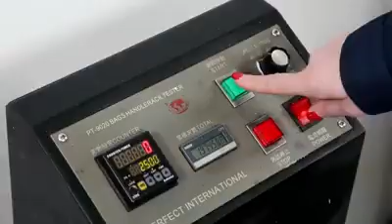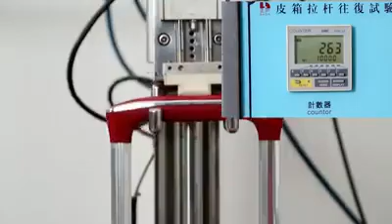Kiểm nghiệm chất lượng cao của vali kéo du lịch Echolac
Echolac Quality Control - Chất lượng tối ưu , giá thành bình dân.
Echolac là dòng vali nằm trong phân khúc bình dân tại hệ thống vali hàng hiệu MIA với mức giá giao động chỉ khoảng 2 triệu đồng. Tuy nhiên, với uy tín của một thương hiệu ra đời từ năm 1964, Echolac có độ bền vượt trội so với các vali có mức giá tương tự. Sở hữu một chiếc vali Echolac không những cho thấy bạn là một người tiêu dùng sành sỏi, mà còn thể hiện đẳng cấp của riêng mình khi biết đến dòng vali từ thương hiệu lâu đời trong ngành vali này. Sản phẩm được phân phối tại hệ thống vali hàng hiệu MIA.
MIA 1: 185H Cống Quỳnh, Q1, HCM
(Gần vòng xoay Cống Quỳnh - Nguyễn Trãi)
MIA 2: 209 3 tháng 2, P.11, Q.10, HCM
(Đối diện nhà hát Hòa Bình)
MIA 3: 287A Nguyễn Văn Trỗi, P.10, Q.Phú Nhuận, HCM
MIA 4: 234b Khánh Hội, P.6, Q.4, HCM
MIA 5: số 2 Tân Kì - Tân Quí, P15, Q.Tân Bình, HCM